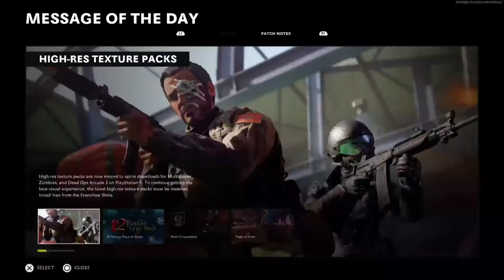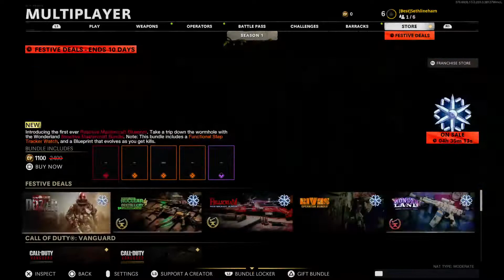Call of duty i can only us a pistell